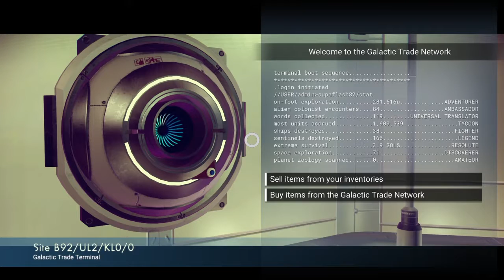No man's sky -Part 100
Journey to the galactic core